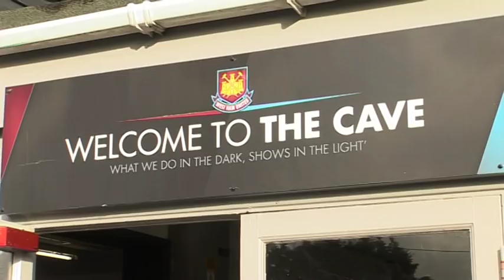Like My Dreams - Nick Harvey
Avid West Ham United fan Nicholas Harvey visited the Club's Chadwell Heath training ground as part of the Like My Dreams initiative.